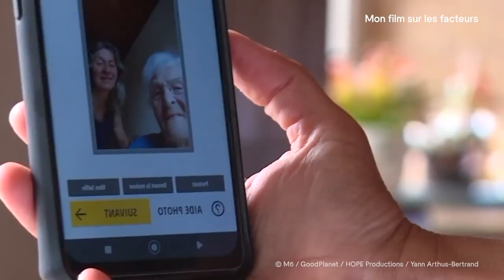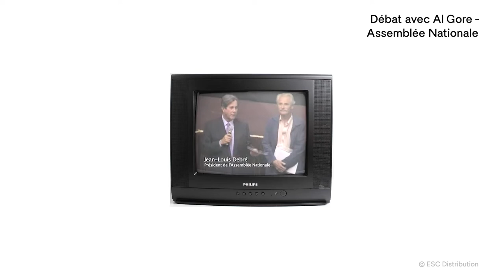Yann Arthus-Bertrand : L’Entretien (LEGACY)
"Il suffirait d’un avoir un gouvernement un peu responsable et courageux."

Yann Arthus-Bertrand nous alarme sur l’urgence de la décarbonisation de nos sociétés, et retrace ses souvenirs de tournage, ses projets tournés vers la beauté du monde, tout en  rappelant l’importance de faire confiance à l’Humanité pour retrouver le goût de la bienveillance et l’envie de s’en sortir, ensemble, pour des lendemains gorgés d’espoir et d’émerveillement. 🌍

Une leçon d’optimisme et de clairvoyance ; moteurs du documentaire LEGACY : NOTRE HÉRITAGE, disponible en streaming gratuit sur 6Play, DVD et Blu-ray ! 🌳

0:00 - Intro
0:37 - La tête dans les étoiles
1:55 - YAB lit ses notes SensCritique
3:01 - Legacy : L'urgence de préserver
4:13 - L'homme : intelligence & coopération ?
8:02 - Les prochains sujets de YAB ?
10:14 - Une fondation pour l'avenir ?
10:56 - Les autres documentaristes écolos ?
16:07 - Des espèces animales qui fascinent ?